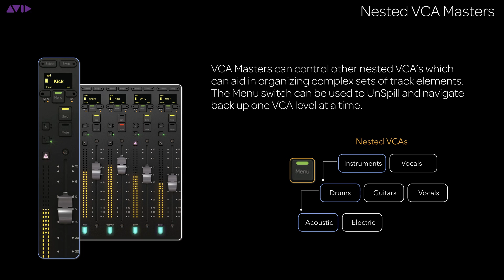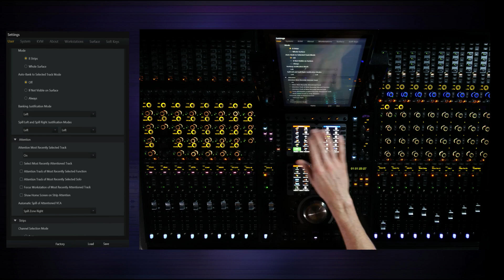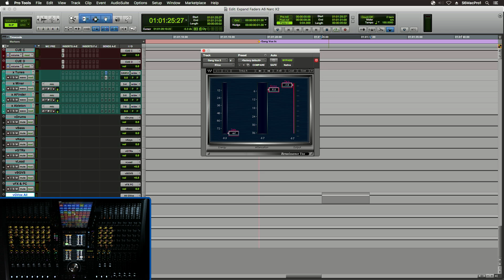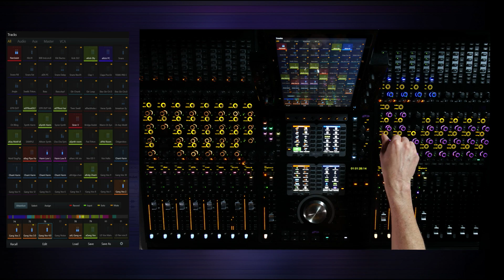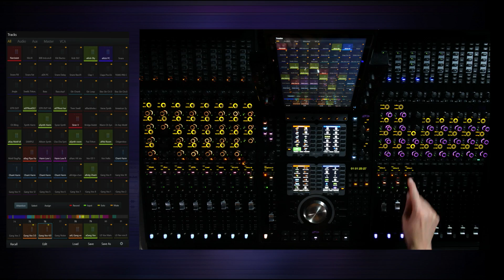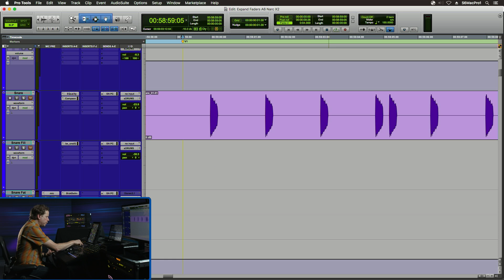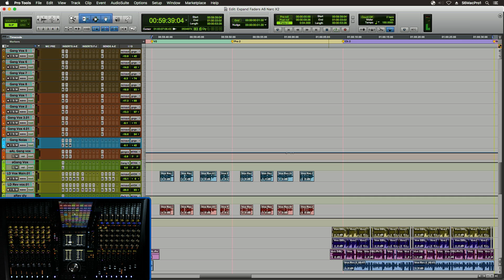Avid Pro Tools | S6 Workflows: Managing Zones and VCAs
Join Avid Audio Solution specialist Jeff Komar as he dives deep into some of Pro Tools | S6’s most powerful control surface workflows. In this video, you’ll discover how to leverage nested VCA’s for hierarchical control of session groups. By using a combination of Spill Zones, Attention Knobs, and Soft Keys, S6 provides you with powerful and immediate control of any attributes of your mix.